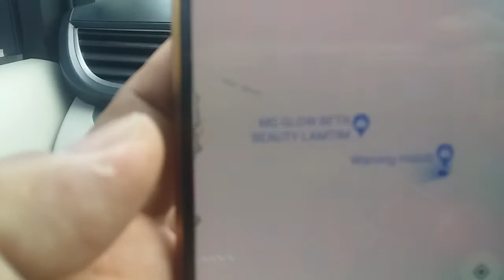Jalan jalan ke kecamatan jabung lampung timur - Polsek Jabung - Puskesmas Jabung Lampung Timur